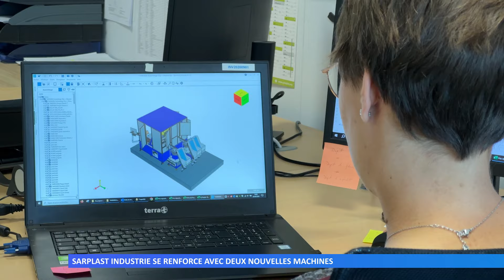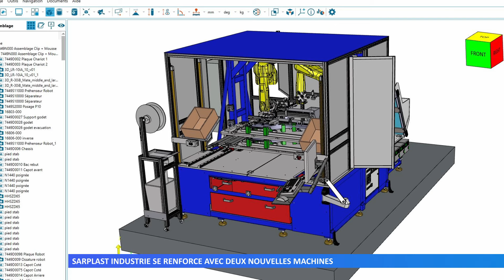Sarplast Industrie se renforce avec deux nouvelles machines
Elle vient de se doter de deux nouveaux outils de production pour fournir des pièces à deux grands noms de l’industrie automobile. Montant de l’investissement : près de 400 000 euros.
Réalisation : Camille HENRIOT - Guillaume DUMONTEIL